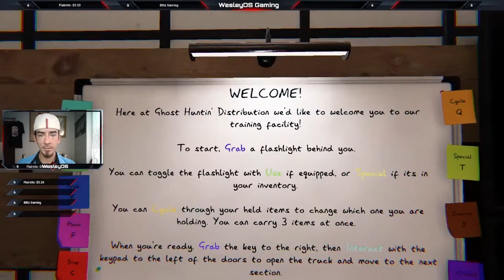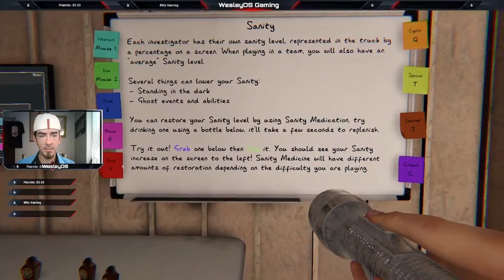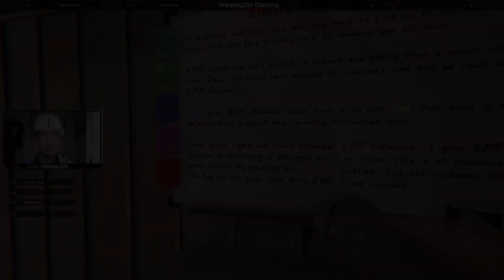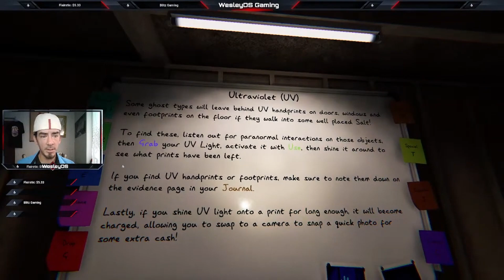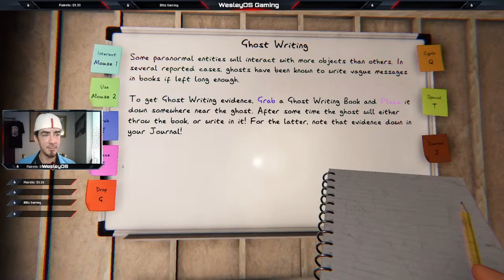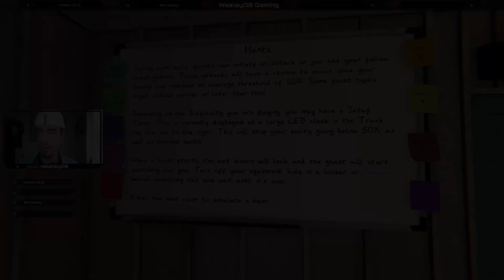Training to be a GHOST HUNTER in Phasmophobia first look